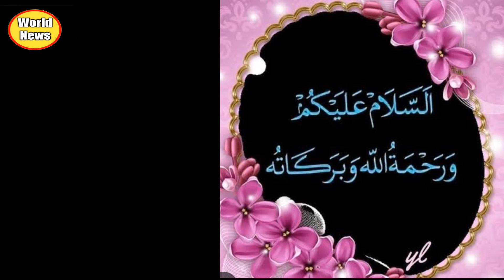Tektoker jaya khan and imran Khan/ marriage of imran khan/Imran Khan wife#imrankhan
Tektoker jaya khan and imran Khan/ marriage of imran khan/Imran Khan wife#imrankhan tiktoker zoya khan and
tiktok zoya khan
tiktoker zoya khan and imran
khan
shadab khan tiktoker wife
bepanah zoya real and imran khan pic
ishqiya cast zoya real name
and imran khan video
different